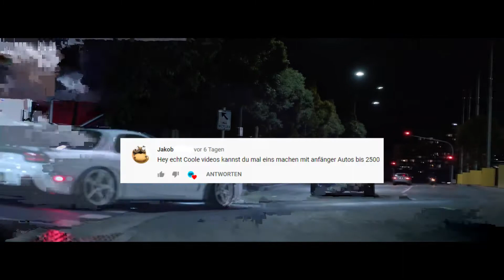Die besten Anfängerautos für unter 2500€! | AutoSR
In dieser Videoreihe stelle ich euch die besten Anfängerautos bis 2500€ vor! :)

die besten anfängerautos unter 1000€ die besten anfängerautos unter 2000€ die besten anfängerautos unter 5000€ die besten anfängerautos unter 10000€ leasing turbo tuning boost leistung kompressor v8 amg om605 mercedes huracan v10 diesel c215 cl 500